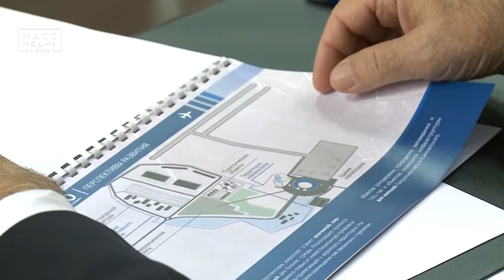Строительство камчатского аэропорта затянется? | Новости сегодня | Происшествия | Масс Медиа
Сроки строительства нового камчатского аэропорта могут затянуться - обширный комплексный список мер поддержки для своих активов направила в правительство РФ группа «Ренова», попавшего под санкции США Виктора Вексельберга. В том числе, он требует поддержки и для холдинга «Аэропорты регионов», который должен построить на Камчатке новый современный аэровокзальный комплекс, пишет газета «Коммерсант».

Так, «Ренова» просит изменить инвестсоглашения и продлить сроки строительства аэропортов на Камчатке и в Новом Уренгое.

Как сообщалось, в марте Камчатка получила первые 3,5 млрд рублей на реализацию инвестпроекта по развитию главного аэропорта региона. Общая стоимость нового комплекса составляет 7 миллиардов.

Завершить строительство нового терминала в главном аэропорту Камчатки изначально планировалось в 2021 году. Комплекс смоет обслуживать до 1 миллиона пассажиров в год, и будет включать в себя пассажирский терминал, гостиницу на 120 номеров и торгово-офисный центр. Общая площадь составит 34 тысячи квадратных метров. Согласно проекту, здание нового пассажирского терминала по замыслу архитекторов будет напоминать вулканический кратер.